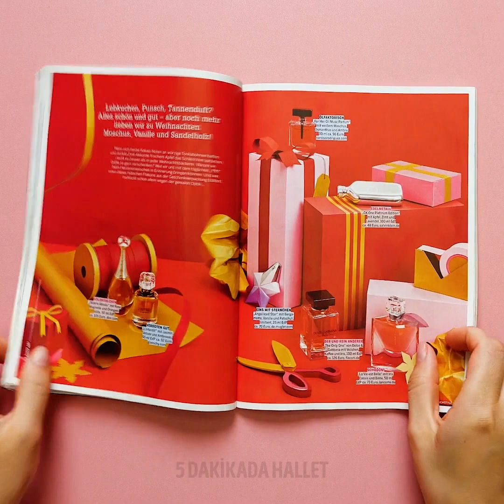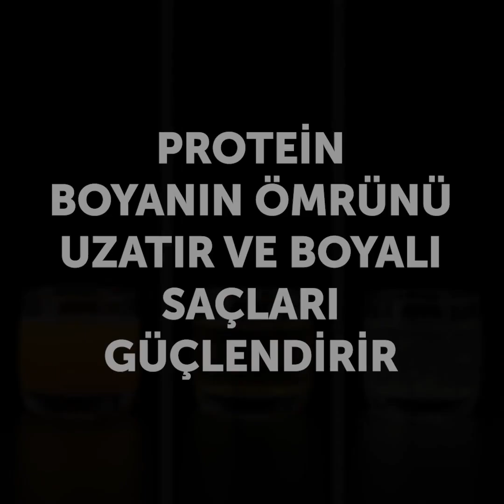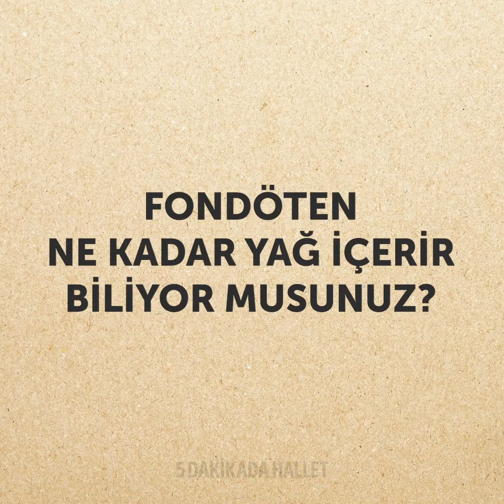PROFESYONEL MAKYAJ SANATÇILARINDAN 34 AKILLI TÜYO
İNANILMAZ MAKYAJ SIRLARI

Söylememize gerek yok ki, mğkemmel bir makyaj, cildinizi kusursuz gösterecek bir fondöten olmadan eksiktir. Ayrıca, hayatınızı kolaylaştıracak bazı ipuçlarını ve sırları bilmek de faydanıza olacaktır. İlk önemli ipucumuz eski makyaj süngerinizi mutfak süngeri ile değiştirebileceğinizi söylemek olacak. Bebek pudrası da aydınlatıcınız yoksa kullanabileceğiniz ideal bir alternatiftir. Makyaj sanatçılarına fondöteni en iyi şekilde uygulamak için kullanılabilecek gerecin hangisi olduğunu sorduk. Çoğu, mutfak süngerinin çok faydalı bir gereç olduğunda hemfikirler. Mesela, parmaklarınızla fondöteni doğal gösterecek şekilde uygulamak çok zordur. Videomuzu izleyin ve kapatıcı ve primerin bir bileşimi ile cildinizi nasıl kusursuz gösterebileceğinizi görün. Hatta, farklı fondötenlerin ne kadar yağ içerdiklerini de kontrol ettik. Kuru ciltler için olan fondötenler en çok yağı içeriyorlar!

Hayatınızı kolaylaştıracak daha fazla makyaj ipucunu da videomuzda bulabilirsiniz: göz farınız kalmamışsa ne yapabileceğinizi öğrenin, kendinize nasıl çil yapabileceğinizi keşfedin ve evde kendi kaş boyanızı nasıl yapabileceğinizi görün. Bir kalem ve dudak balmı ile kolayca kaş boyası yapabilirsiniz. Bütün bileşenleri alın, boş bir dudak balmı kabına dökün ve soğumaya bırakın.

Bonus olarak, farklı şampuanların ve yumurta proteininin boyalı saçları nasıl etkilediğini gösteren bir deney hazırladık. İçinde standart şampuan, boyalı saçlar için şampuan ve yumurta proteini olan bardak aldık. Sonuçlara göre, yumurta proteini saç rengini korumada ve boyalı saçları güçlendirmede en etkili olmuştur.

ZAMAN BİLDİRİMLERİ:
01:17 Göz kalemi tüyosu
01:49 Çılgın dudak sanatı fikri
06:15 Fondöteninizi mükemmel bir şekilde nasıl uygularsınız
07:21 KY kaş boyası